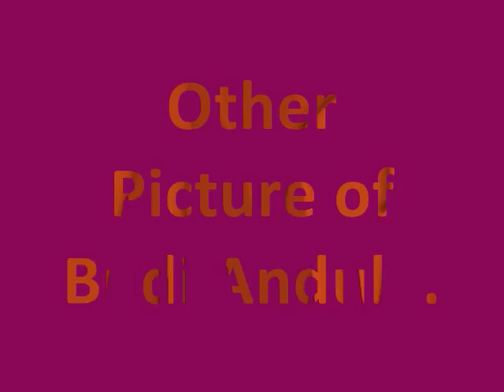Budi Anduk 0001